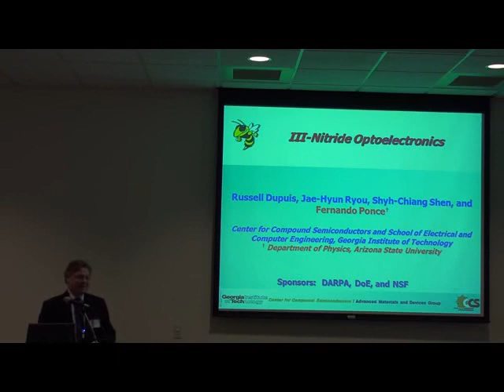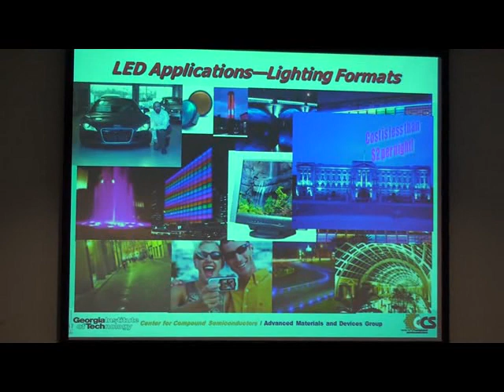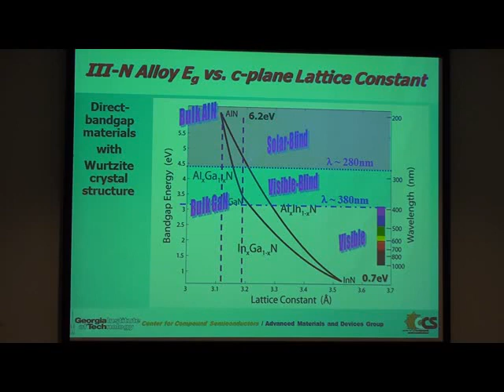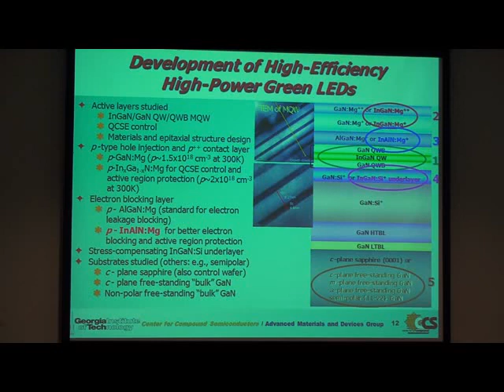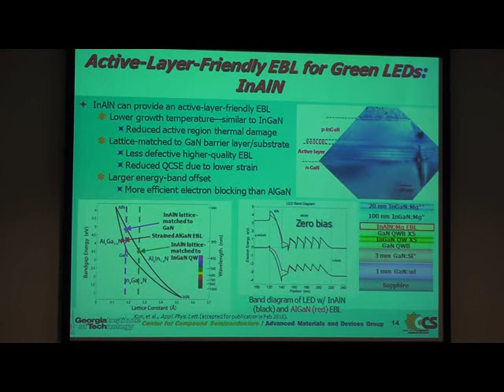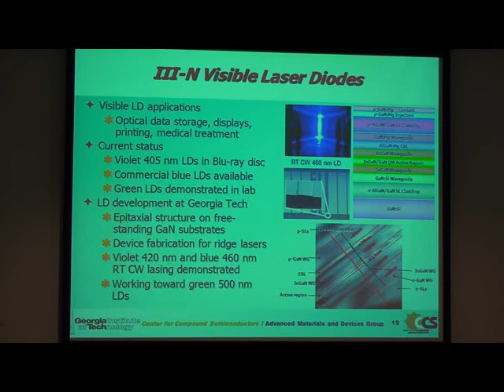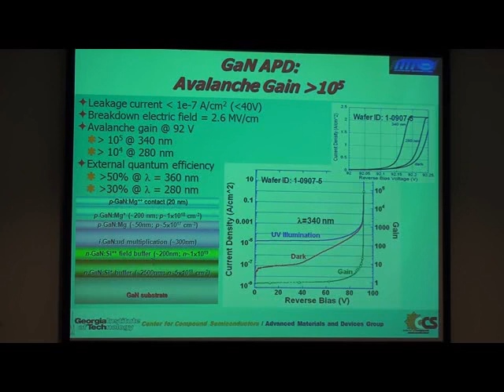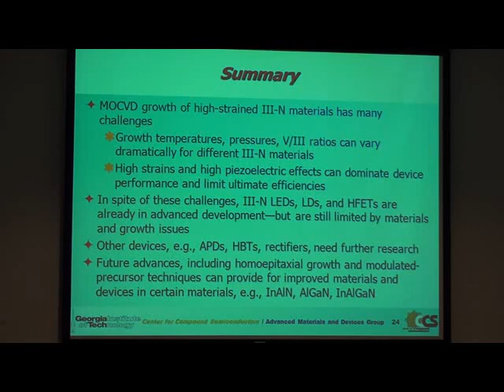2010 MNTL UIUC Symposium Lecture 2 - Optoelectronics